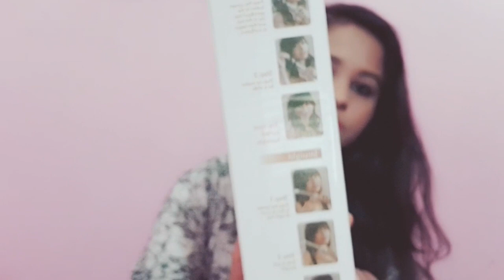Nova hair straightener and curler 2 in 1... Honest review and demo... खरीदने से पहले जान तो लो।।।।।।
Hey friends
Me yashmine

In today's video I am going to share uh all about Nova hair straightener and curler 2 in 1.

I hope u will enjoy ths video...

Thanku
Bye
Take care